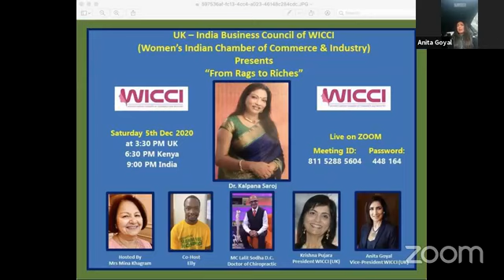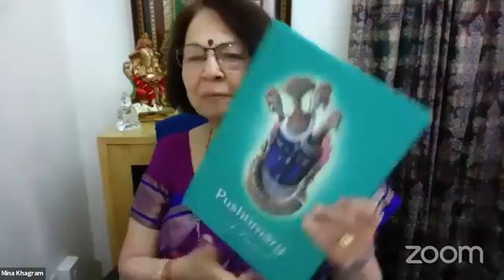- Dr. Kalpna Saroj